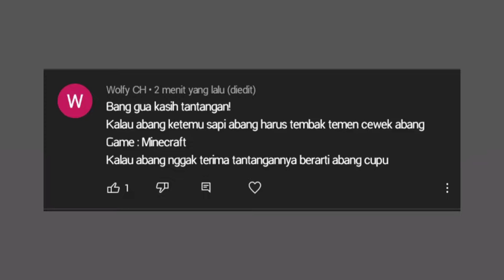Minecraft Chalenge Part 1 | Kalau Aku Ketemu Sapi Aku Harus Tembak Temen Cewekku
Edited By : @YuzuuMC

Video Ini Terinspirasi Dari : @ErlanggaK @Pabiyan @ArvanS @AerellGamers @RafliChannel @FXCYT